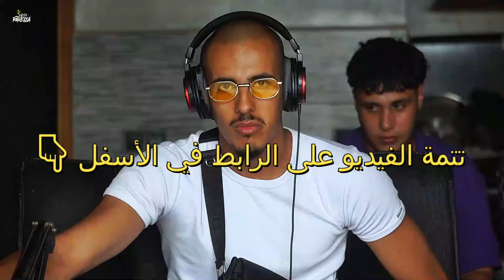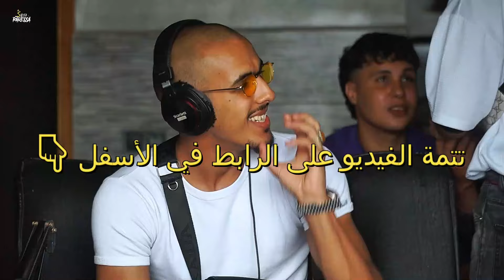PARESSA X ‪@sykotheone - اسفل السافلين - officiel freestyle